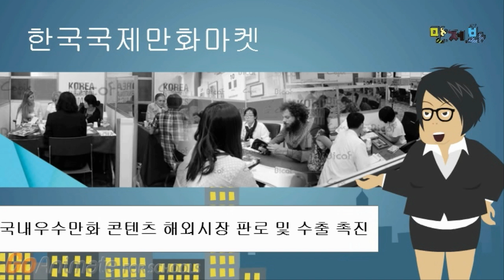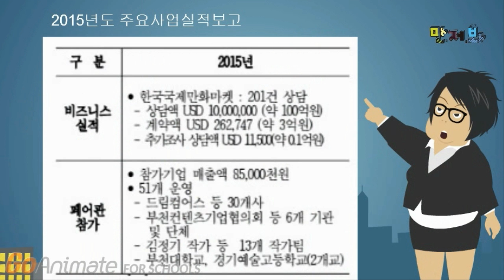다시보는 2015 부천국제만화축제 - 만저봐 박현숙기자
2015년 부천국제만화축제  국내외 마켓에 관한 이야기를 부천시민만화기자단 만저봐의 박현숙 기자님과 함께 만나세요.